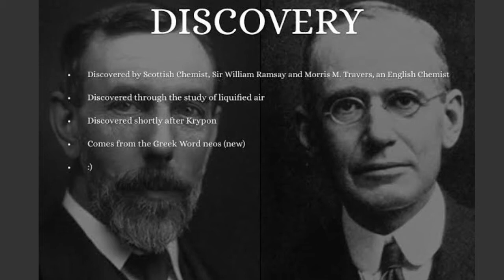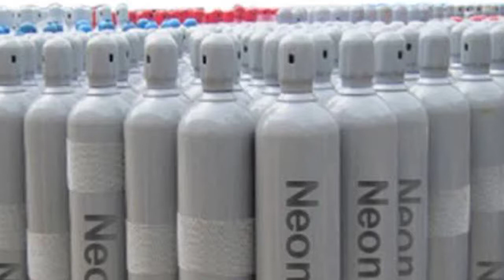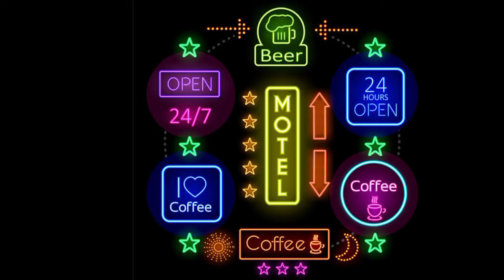नियोन गैस से जुडे रोचक तथ्य || Its crazy Fact